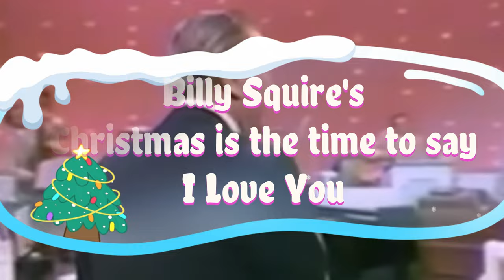Billy Squire Christmas is the time to say I love you. Lawrence Welk's version.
Without Billy's voice this arrangement always does really good around this time.
I put this hidden version together about 3 years ago, but was to nervous to release publicly.
I hope Billy likes it!
This is my musical cross of Billy Squire with Lawrence Welk.